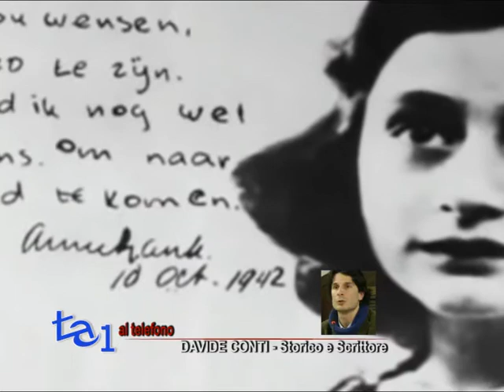GIORNO DELLA MEMORIA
Il 27 gennaio si celebra come ogni anno la Giornata della Memoria. Un commento di Davide Conti storico e scrittore.